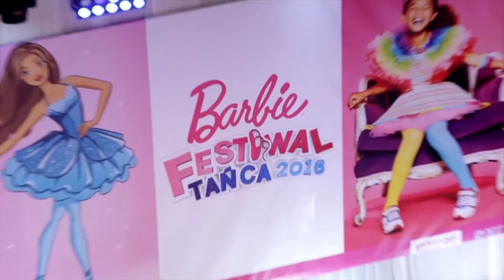ZAPRASZAM NA ŚWIATOWY FESTIWAL TAŃCA BARBIE 2017 - BĘDĘ TAM :)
Hejka zapraszam Was na Światowy Festiwal Tańca Barbie 2017
W dniach 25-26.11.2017 w CH Blue City